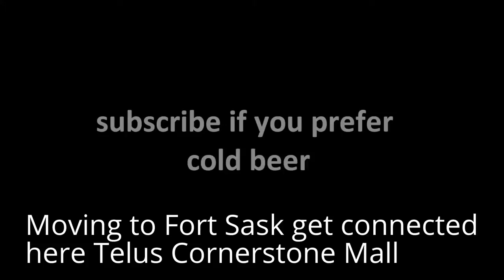Fort Saskatchewan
Fort Saskatchewan, if you are new to the area stop in we can get you connected Telus Fort Saskatchewan Cornerstone Mall